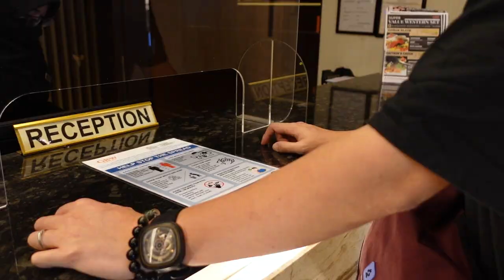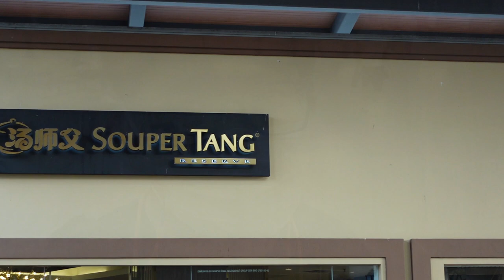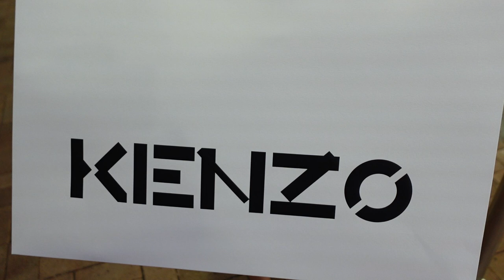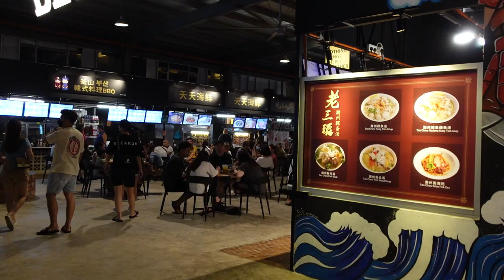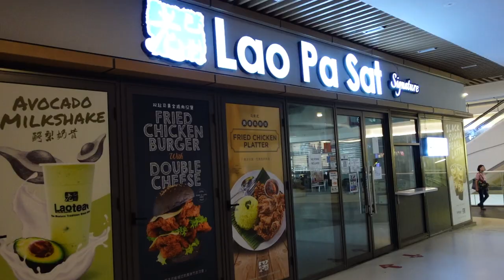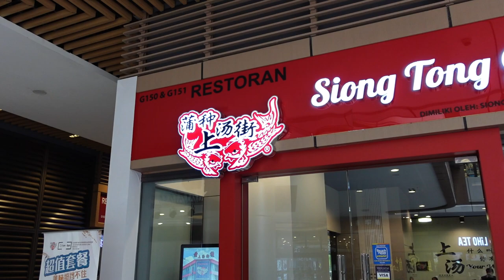Finally back to Johor Premium Outlets, R&F Mall and more!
So we went to JB again (and again) over the long holiday weekend of Labor Day & Hari Raya. Loads of people in JB but still as fun as ever! Visited Johor Premium Outlets, R&F Mall, and a new establishment - 新食代 Xin Shi Dai.

The Shong Tong Gai Restaurant at R&F Mall is awesome, you have to try it.